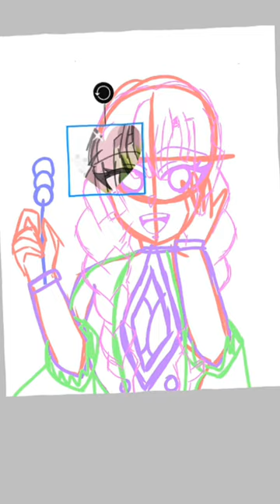•Mitsuri drawing!•||time: 2:02||(trying new styles of drawings)